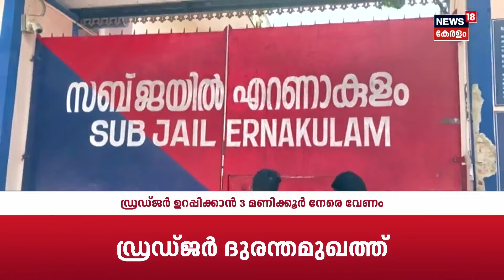പൾസർ സുനി ഇന്ന് പുറത്തേക്ക്?; ഞെട്ടിക്കുന്ന വെളിപ്പെടുത്തലുകൾ ഉണ്ടാകുമോ?| Actress Assault Case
Kerala Actress Assault Case : നടിയെ ആക്രമിച്ച കേസിലെ ഒന്നാം പ്രതി പൾസർ സുനിയുടെ ജാമ്യാപേക്ഷ  ഇന്ന് വിചാരണ കോടതി പരിഗണിക്കും.  സുപ്രീം കോടതി  ഉത്തരവിന്റെ അടിസ്ഥാനത്തിൽ ഇന്നലെയാണ്  പൾസർ സുനി ജാമ്യാപേക്ഷ സമർപ്പിച്ചത് .  ഒരാഴ്ചക്കുള്ളിൽ ജാമ്യവ്യവസ്ഥകൾ നിശ്ചയിച്ച് അപേക്ഷ പരിഗണിക്കണമെന്നാണ്  സുപ്രീം കോടതിയുടെ ഉത്തരവ്.

The trial court will consider the bail plea of ​​Pulsar Suni, the first accused in the actress assault case, today.  Based on the Supreme Court order
Pulsar Suni submitted the bail application yesterday.  The order of the Supreme Court is to decide the bail conditions and consider the application within a week